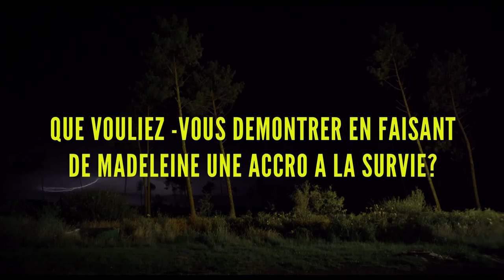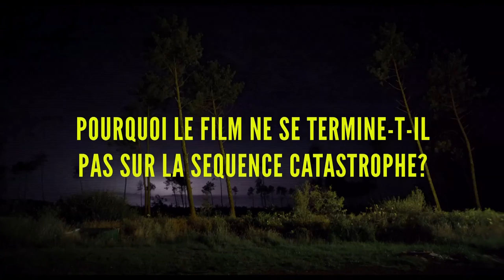Interview de Thomas Cailley pour son film "Les Combattants"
Thomas Cailley a reçu clap.ch lors de son passage à Lausanne pour parler de son premier long métrage, "Les Combattants".